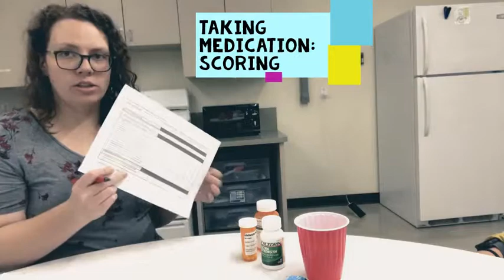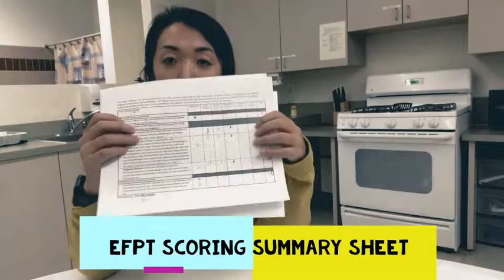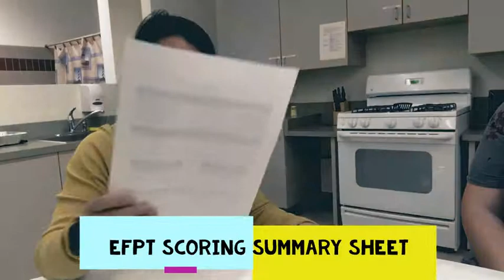EFPT: Annie & Vicky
Executive Function Performance Test Video